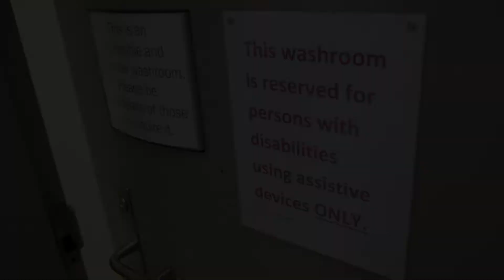AODA Committee Accessible Restroom PSA: What Will You Do?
Humber College’s Accessibility for Ontarians with Disabilities Act Committee in partnership with the Centre for Human Rights, Equity & Diversity and IGNITE have launched a campaign to raise awareness of accessible practices we can incorporate in our everyday activities. This video serves as a reminder to pay closer attention to signage when using the washroom.